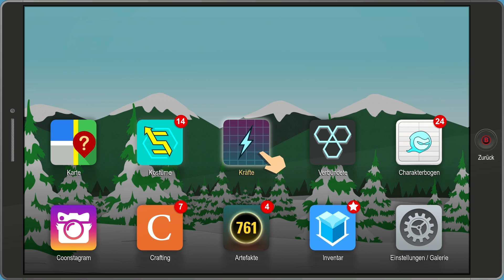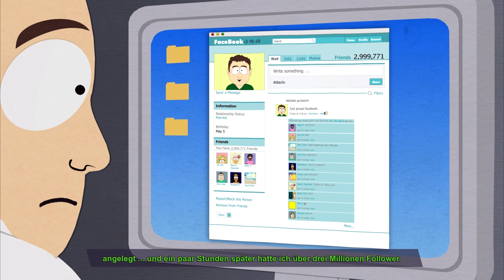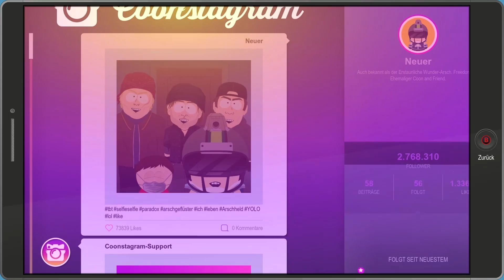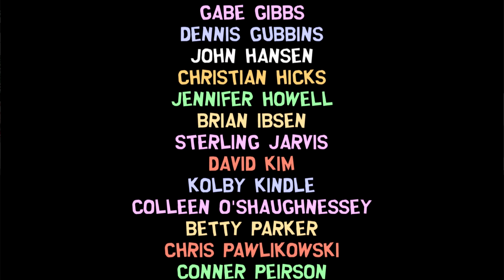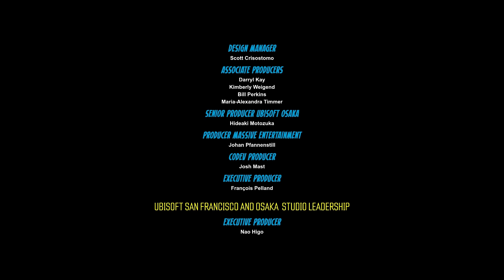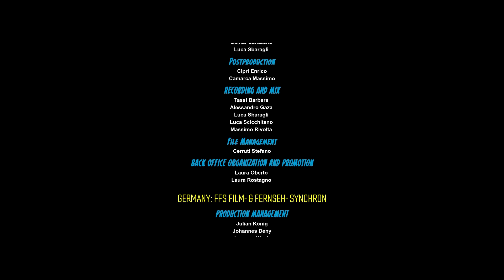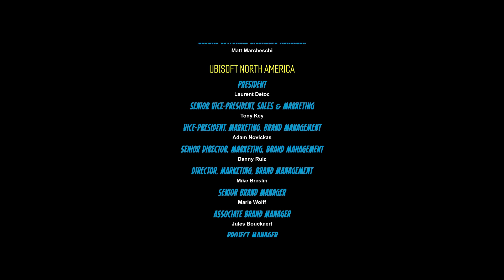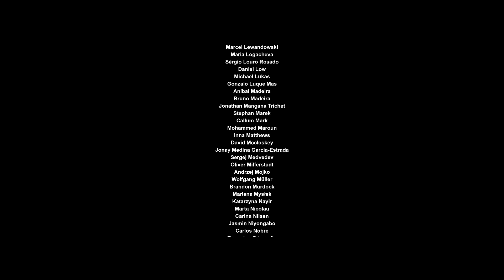SOUTH PARK: DIE REKTAKULÄRE ZERREISSPROBE # 35 💩 Die Wahrheit hinter allem! [ENDE]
Let's Play South Park: Die Rektakuläre Zerreissprobe / South Park: The Fractured But Whole - Part 35 - Die Wahrheit hinter allem! [HD • 60fps • Blind • Deutsch]

➜ INFORMATIONEN ÜBER "SOUTH PARK: DIE REKTAKULÄRE ZERREISSPROBE":

Als Trey Parker und Matt Stone im Jahre 1992 mit sehr bescheidenen Mitteln einen eher unansehnlichen, aber mit schwarzen Humor versehenen Kurzfilm namens "The Spirit of Christmas" nebenbei erschufen, ahnten sie noch nicht, was und wen sie mit den Charakteren Stan, Kyle, Cartman und Kenny erschaffen hatten. Heute umfasst die US-amerikanische Animationsserie "South Park", die 1997 in den USA und 1999 in Deutschland anlief, bereits über 20 Staffeln, hat eine gigantische Fanbase, besticht durch ihren gesellschaftskritischen sowie humoristischen Inhalt und ein Ende ist nicht in Sicht. Anders als durch die Darstellung zu vermuten, richtet sich "South Park" aufgrund der darin enthaltenen Thematiken und Ausdrucksweise ausschließlich an Erwachsene.

Schon auf dem Nintendo 64, der Playstation 1 und dem Sega Dreamcast existierten gleich mehrere "South Park"-Videospiele, welche der Serie jedoch in keiner Hinsicht gerecht werden konnten. Als nach der Insolvenz des Publishingpartners "THQ" die Vermarktungsrechte an den französischen Publisher "Ubisoft" übergingen, wandten sich Trey Parker und Matt Stone im Jahre 2009 an das US-amerikanische Entwicklerstudio "Obsidian Entertainment", um mit "South Park: The Stick of Truth" ein repräsentatives "South Park"-Game zu erschaffen, welches im März 2014 schließlich weltweit für PC/Steam, Playstation 3 und Xbox 360 erschien. Im Spiel, dessen deutscher Name "South Park: Der Stab der Wahrheit" lautete, zog man selbst als neuer Charakter, den man sich zuvor erstellt, in das verrückte Örtchen South Park.

Am 17. Oktober 2017 erschien nach mehrmaliger Verschiebung endlich "South Park: The Fractured But Whole" oder zu deutsch "South Park: Die Rektakuläre Zerreissprobe" für PC, PlayStation 4 und Xbox One. Statt "Game of Thrones"-Setting spielen die Kids des Örtchens South Park nun, wie schon so oft bereits in der TV-Serie, Superhelden. In typischer RPG-Manier erkundet man South Park mit so ziemlich allen Orten und Charakteren mitsamt unzähliger Anspielungen, Anekdoten und Referenzen der ersten 20 Staffeln der TV-Serie. So wird dem RPG-Liebhaber ein solides Game geboten, während der South Park-Fan sich sofort verlieben dürfte. Und diesmal ist das Abenteuer auch in 9 verschiedenen Sprachen synchronisiert worden. Fans der deutschen Synchro dürfen sich also über alle Originalsprecher freuen - Uncut und ab 16 Jahren, obwohl es laut Entwickler mindestens genauso derbe wie beim Vorgänger zur Sache geht.

• Vollständiger Name: South Park: Die Rektakuläre Zerreissprobe / South Park: The Fractured But Whole
• System: Playstation 4, Xbox One, Nintendo Switch, Steam
• Deutschland-Release: 17. Oktober 2017 (PS4, Xbox One, Steam), 24. April 2018 (Switch)
• Genre: RPG / Rollenspiel / Role-Playing-Game / Action-Adventure

★ Viel Spaß mit Let's Play "South Park: Die Rektakuläre Zerreißprobe / South Park: The Fractured But Whole"! ★